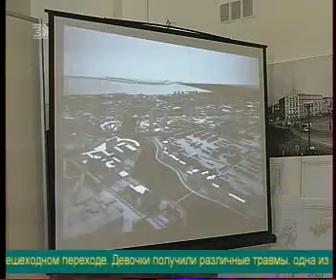Благоустройство реки Миасс